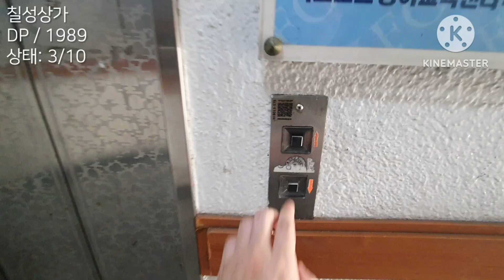경상남도 창원시 성산구 상남동 칠성상가 금성엘리베이터 대차 전 탑사기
건물명: 칠성상가
기종: DP
승강기번호: 8013-575
설치: 1989년 6월
속력: 60
상태: Bad

오랜만에 건진 80년대 엘베이다.

외부 호출 버튼은 DP 초기형에서 쓰이는 모델이며,
문짝 문양은 무릉도원 디자인인걸 봐서
90년대 후반~2000년대 초반경 교체된걸로 보인다.

내부는 그야말로 ALL 순정이였으며,
김천정밀 본사의 88년식 DF(현재 대차됨)
버튼과 동일했다.
층표시기도 아날로그였다.

닫힘버튼은 누르지 못하게 막아놓았다.

승차감은 졸라 구리다.
카가 출렁출렁 거리는데 놀이기구 타는 느낌이다.
아마 로프가 마모된거 같다.

현재는 아쉽게도 24년 1월에 오티스 GM1으로 전면교체 되었다.